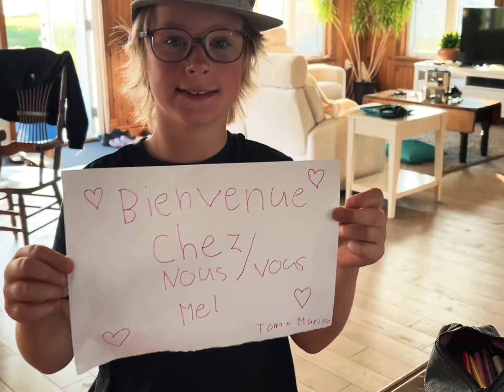Les iles-de-la Madeleine 2023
vacance été 2023 avec Annie Marine Tom Max Stef Mel Rosie Marie Kevin
iles-de la madeleine